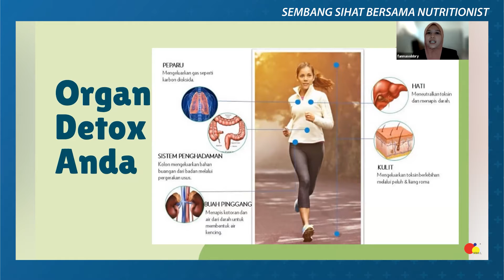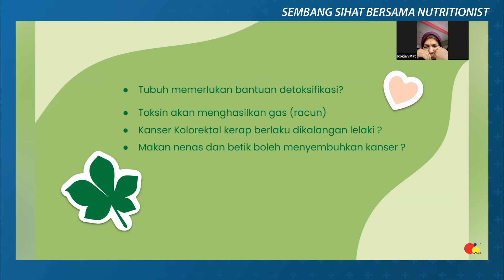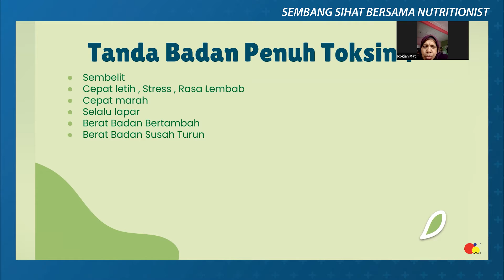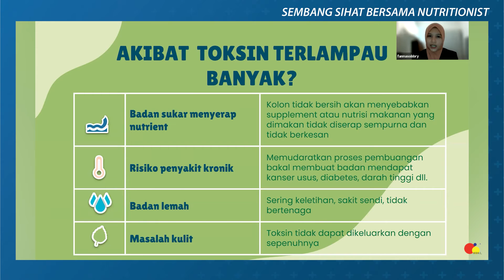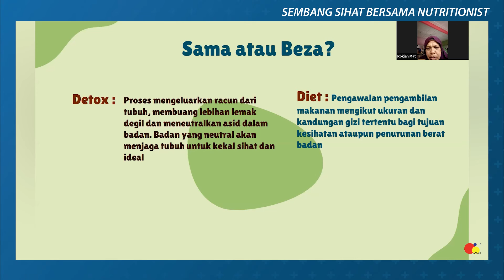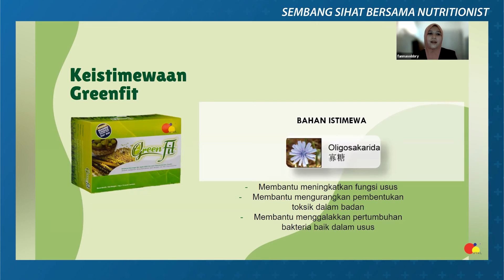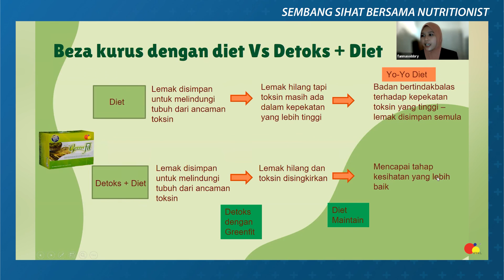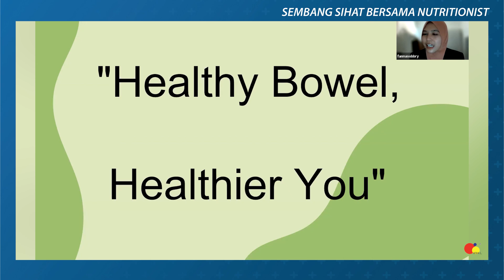【20211011】SembangSihat | Perlu Ke Detox?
Ramai yang bertanya apa itu detox, kenapa perlu detox, dan apa kelebihan detox ? 🤷🏼‍♀️

Ke Detox tu macam kena diet?🤷🏼‍♀️

Adakah anda seperti mereka ? pernah tertanya akan perkara yang sama ?🤔

Jom bersama Nutritionist kami di slot Sembang Sihat  mengenai sharing 𝐏𝐄𝐑𝐋𝐔 𝐊𝐄 𝐃𝐄𝐓𝐎𝐗 ?